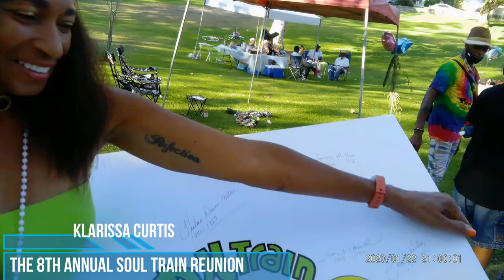THE SOUL TRAIN 8TH ANNUAL PICNIC IN LOS ANGELES CA